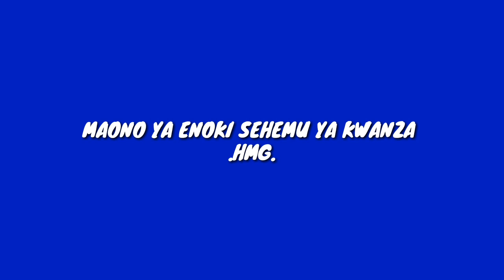maono ya enoki sehemu ya kwanza